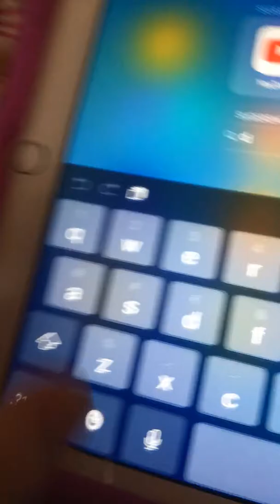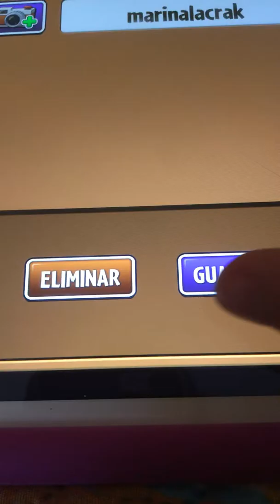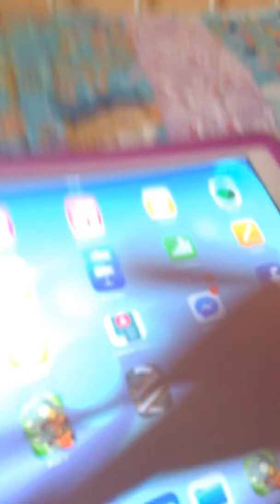Planta va zombies2